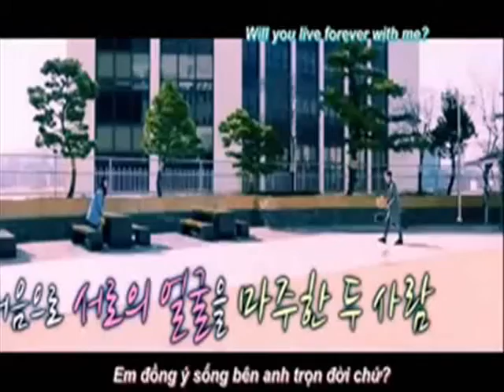Sky Blue Coat - Lee Jong Hyun and Gong Seung Yeon (GongLee/JongYeon)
I actually use the video of @Bi Woon for the opening ^^v